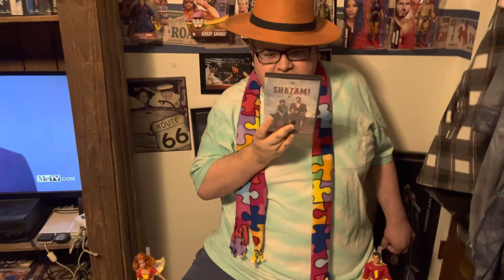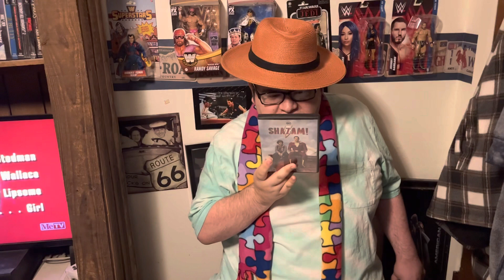Movie storm : SHAZAM!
Ladies and gentlemen, welcome to the movie storm . And now your host whiz tv’s own five people’s choice award winner for best tv personality. RENY Daze! (applause, )￼.￼